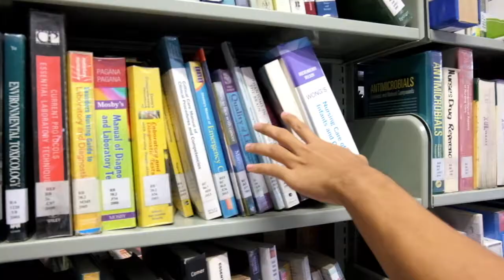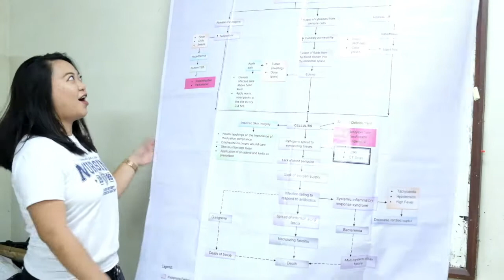XUCN Promotional Video 2017